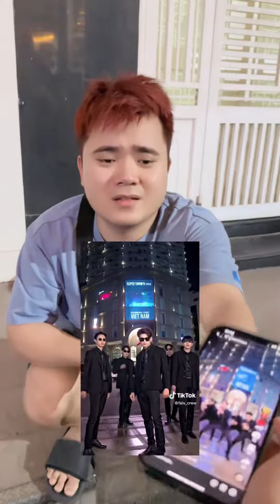Hành Trình Bông Tím Đi Tìm Liêm Sỉ Cho Mấy Phù Bà